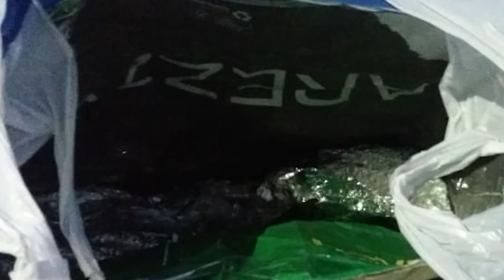Furtos roupas tubarão | Band Cidade (06/11/2019)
A polícia rodoviária federal prendeu no final da tarde de ontem, uma quadrilha especializada em furtos de roupas em shoppings.